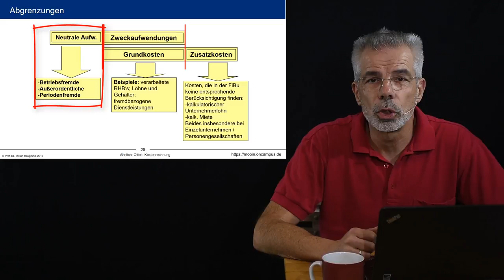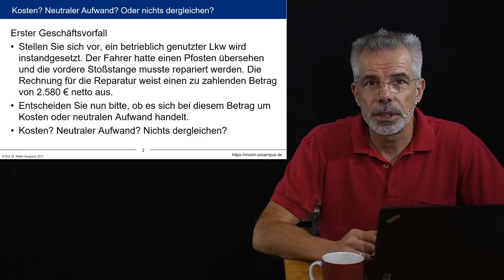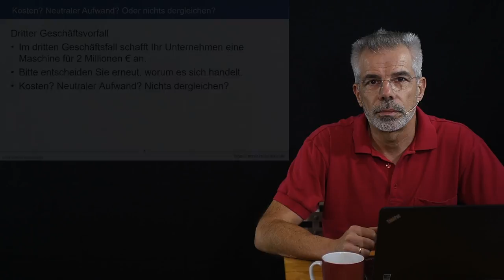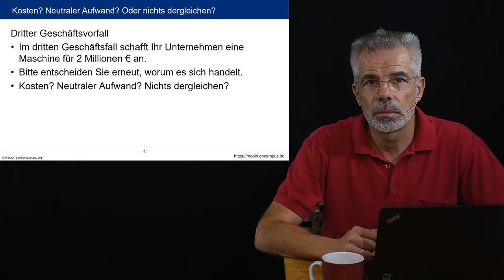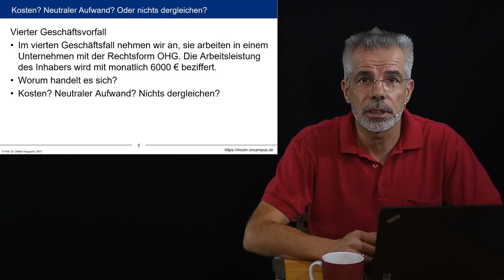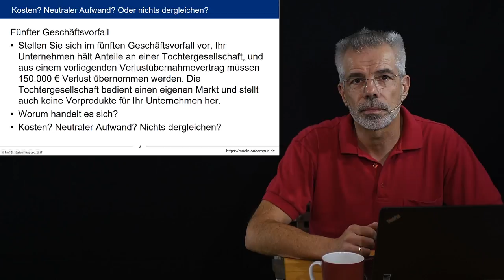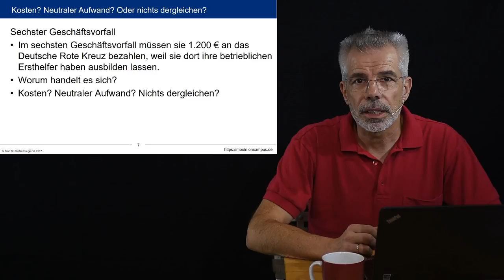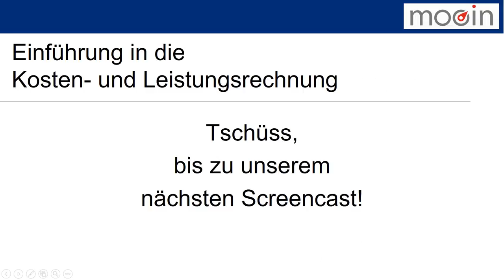Kosten- und Leistungsrechnung klrMOOC - Ü-1.1 Übung: Kosten? Neutraler Aufwand? Nichts davon?